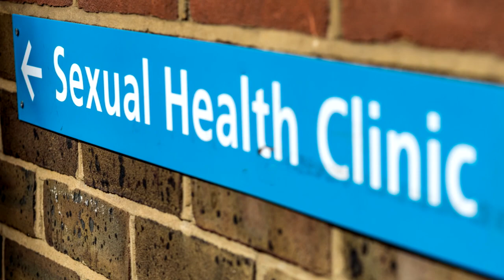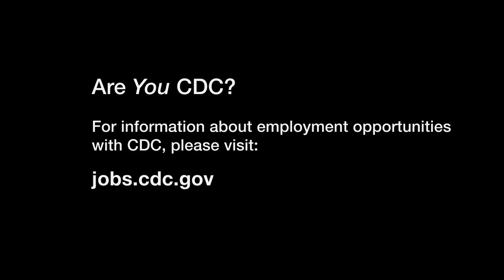I Am CDC - Brandy Maddox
I’ve been at CDC since 2006 and I work in the Division of Sexually Transmitted Disease Prevention. As a child, I wanted to be a teacher or a scientist when I grew up—a female scientist to be exact! Just like my science teachers, Miss Nye, Mrs. Burns, and Mrs. Torres. Public health has allowed me to be both. As a Health Scientist working in program evaluation, I collaborate with different organizations and professionals to assess what helps people get and stay healthy and look for hurdles to achieving and maintaining optimal health. In 2013, as a member of a rapid assessment team, I partnered with the Massachusetts Department of Health to determine the effects of closing STD clinics. I interviewed personnel from the state health department and state-funded STD clinics to identify challenges and solutions for providing necessary screening and treatment services across the state. During my first international assignment to Guyana, I interviewed clinic staff and patients affected by TB or HIV. These interviews helped us assess recommended prevention and care services and identify barriers that prevented patients from returning to the clinic. Projects like these allow me to wear both my teacher and scientist hats! I love my job because I get to learn how people view their health and ensure that public health programs better meet their needs. I’m Brandy Maddox, and I AM CDC!